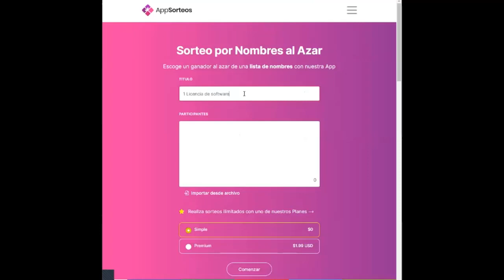Sorteo 1 Beca de Curso y 1 Licencia del Software CAMRELT!! Mes de Mayo (PRIMER SORTEO)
Felicidades a los 2 ganadores!!!
El sorteo fue realizado al finalizar el Webcast del 12 de Mayo del 2022